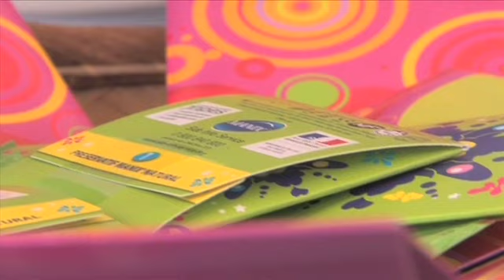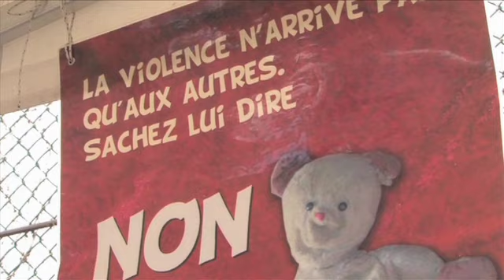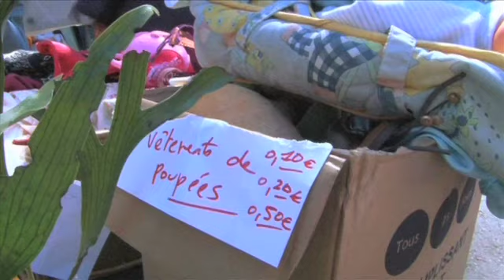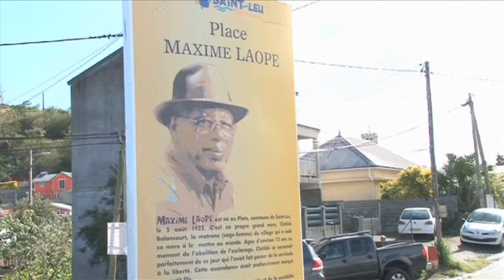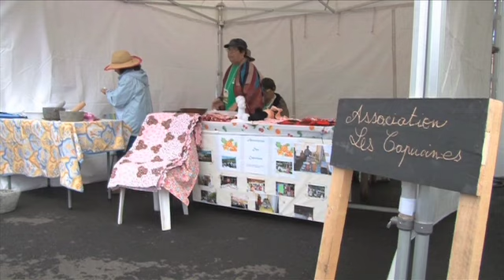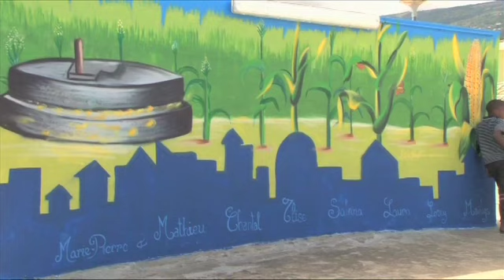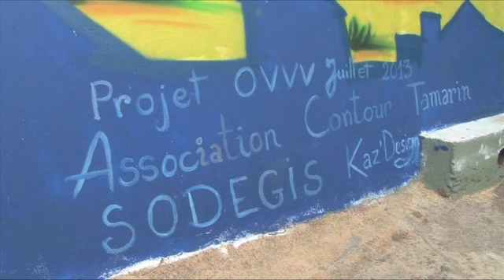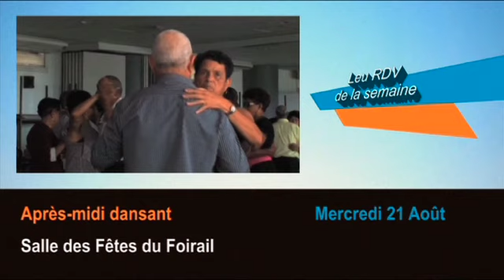Leu Rendez-Vous Télé - Emission n°27 - 14 août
De la bonne humeur, c'est ce que vous propose "Leu Rendez-Vous Télé" chaque mercredi sur Télé Kréol à partir de 19h30.